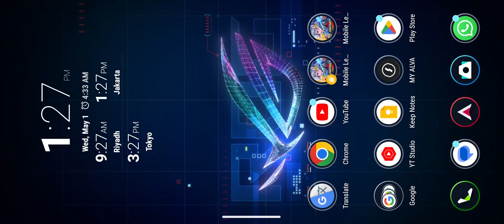10+ Hero ini di Buff Diam2 Karena Item ini! Kadita Anti Gagal ULTI Lagi - Mobile Legends